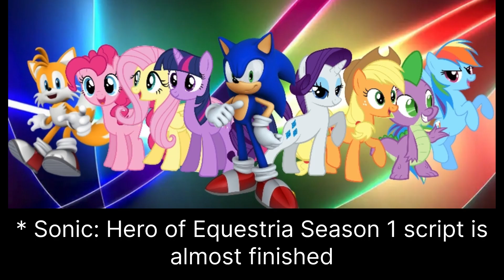BREAKING NEWS! Sonic: Hero of Equestria New Episode/Episode 11 News & Plans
Days Like This by Jay Someday

Trailers almost every week with awesome music at times and amazing sounds. Music Videos every once in awhile being made. And known for my series Sonic: Hero of Equestria

Trailers every week.
10 episodes of Sonic: Hero of Equestria is avaliable to watch now